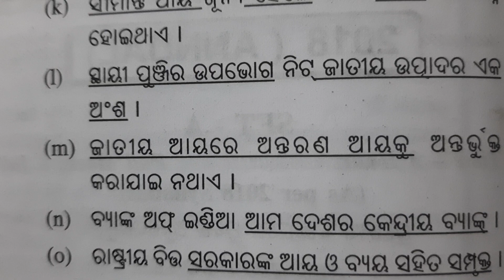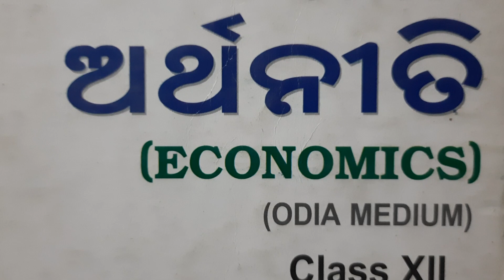+2 Economics ll Care and Guide ll By - S. K. EDU-TRACK